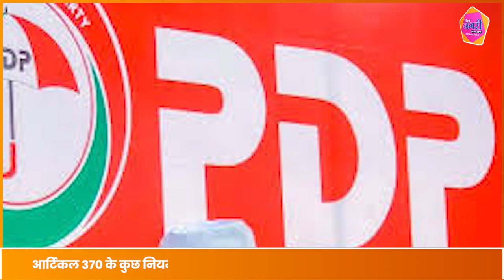Srinagar में हुए चुनाव , आवाम ने बताई आपबीती